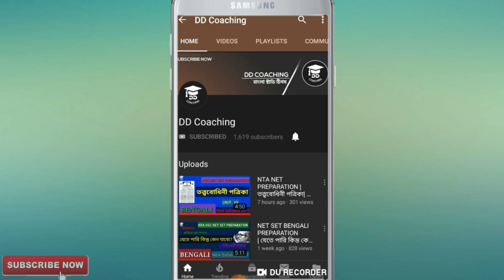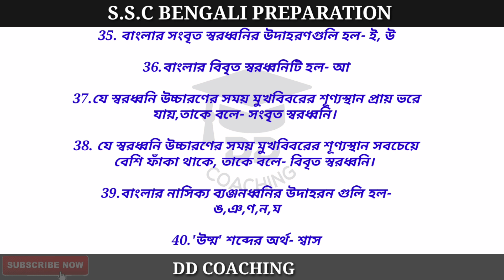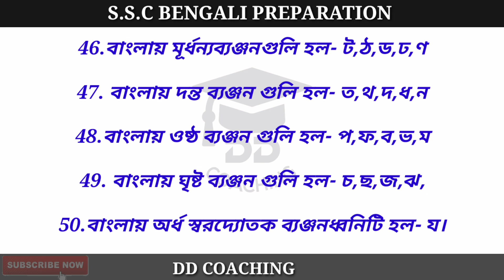Bengali SSC Preparation | Bengali slst | School Service Commission 2020 |বাংলা ব্যাকরণ প্রশ্নোত্তরে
This is a discussion of West Bengal School Service Commission (SSC) Bengali GRAMMAR PREPARATION.
RELATED;-
1. Slst bengali question
2. practice set.